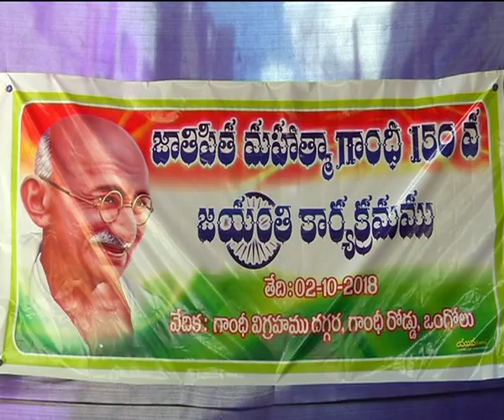MINISTER SIDDA GARLANDING TO GANDHI STATUE AT GRAMA CHAVADI ONGOLE 02 10 2018